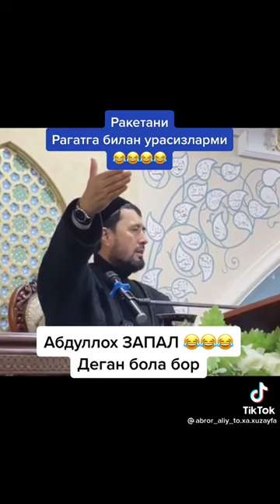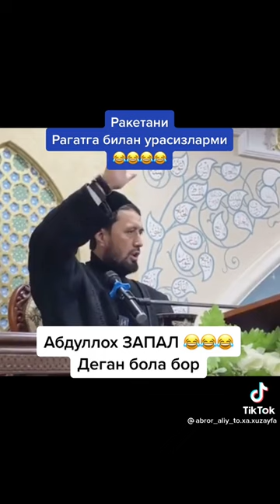АБРОР МУХТОР АЛИ ДОМЛА